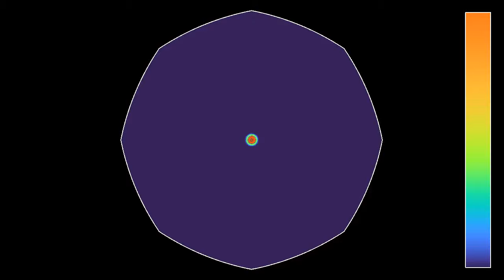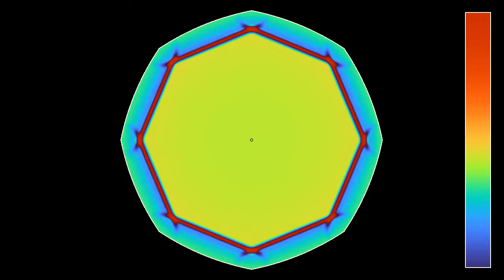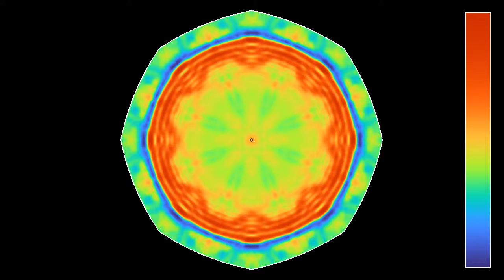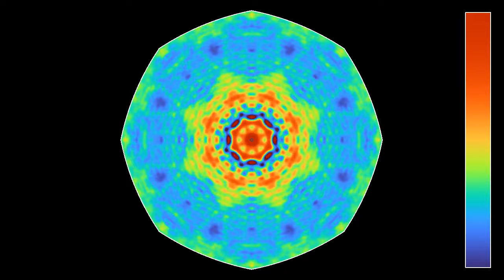The color of magic: an octagonal parabolic resonator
This is a first time I use the color scheme Turbo, by Anton Mikhailov, This color scheme is not perceptually uniform, but Imho quite pleasing to the eye, and has the nice feature of revealing a lot of "depth" for low energies.
This video is analogous to previous ones on parabolic resonators, but with 8 instead of 4 or 6 parabolas. It shows the time evolution of a circular wave emitted in the center of a resonating cavity, made of 8 parabolas sharing the same focal point. Parabolas have the property of turning a circular wave coming from their focus into a linear wave, and vice versa. Since each reflected linear wave hits the opposite parabola, we obtain a wave front alternating between circular and octagonal. The slow dispersion as time goes on may be partly due to round-off errors near the parabolic boundaries.
This simulation has two parts:
Wave energy: 0:00
Wave height: 4:15
The colors in the first half show the wave's energy, with violet indicating low energy and orange indicating high energy. The colors in the second half show the wave height, according to the color bar at the right. I may have overdone the range a bit, which is why very low waves appear in brownish red.